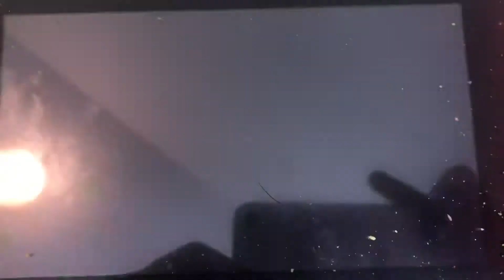Mario Kart 8 Deluxe: Time Trials 43 - Thwomp Ruins (Super Mushroom Cup,Normal 400cc,Funky Kong)